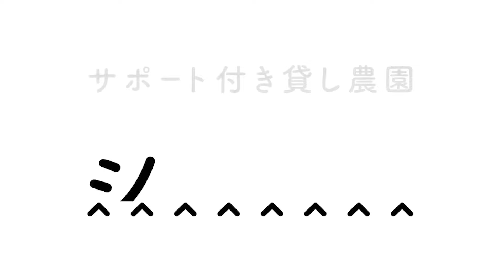家庭菜園や農園で9月から始めるホウレンソウ栽培！発芽を成功させる土作り！種蒔きは植える深さがポイント！甘くて柔らかいホウレンソウを育てる裏技を徹底解説！【農園ライフ】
首都圏・近畿圏を中心に1都2府6県136ヶ所でサポート付き貸し農園を提供しています。農具や種苗、肥料まで必要なものは全て農園に用意してあるので、手ぶらで気軽に野菜づくりが楽しめるとテレビで取り上げられることも増え話題となっています。各農園を担当するアドバイザーのサポート付きなので栽培経験が全くない方でも、無農薬・有機質肥料でおいしい野菜をつくることができます。
サービス概要や、お近くの農園の確認はこちらから
※当チャンネルではシェア畑利用者以外の方も視聴することを前提としているためシェア畑の栽培方針やルールとは異なる内容も取り扱っています